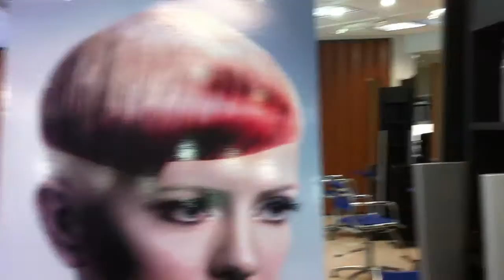John Simpson at Goldwell Color Zoom 13 Training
John Simpson introduces the Color Zoom 13 USA finalists at the training.